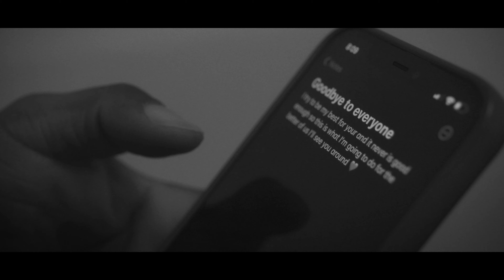DaDa Stone - L Over L (Loyalty Over Love)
A Family Records Production

Production + Story by DaDa Stone x Oppi
Directed + Edited by Oppi
Title Design by Willie Ip

Thanks to Roth Guilty